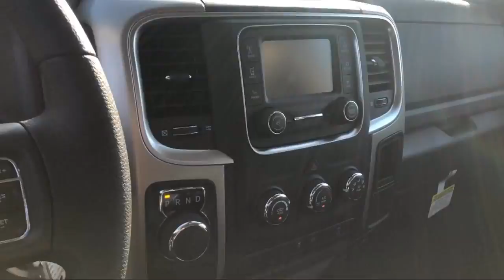2019 Ram 1500 CLASSIC Warlock Elk Grove Sacramento Roseville Folsom Rocklin